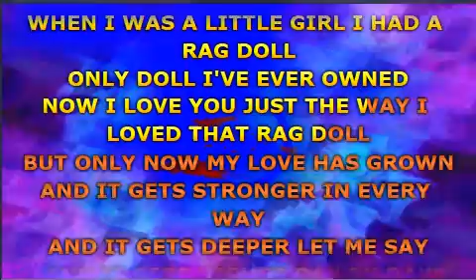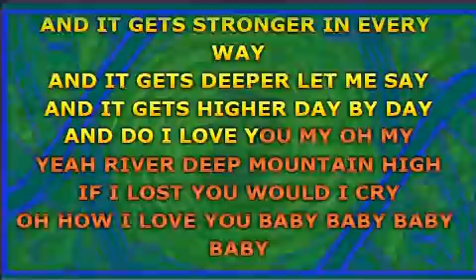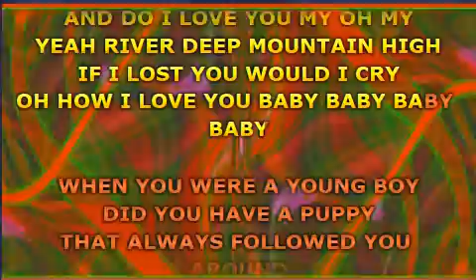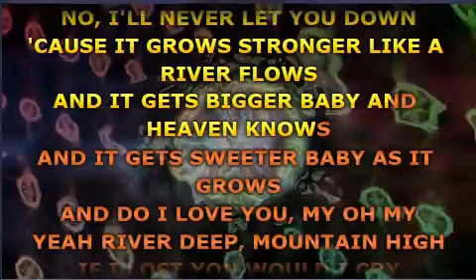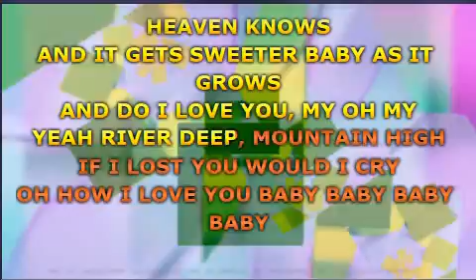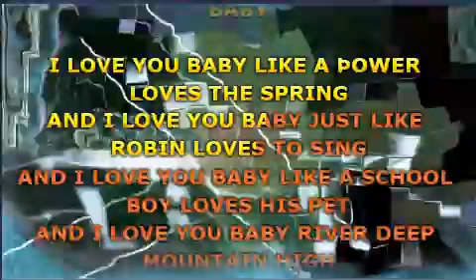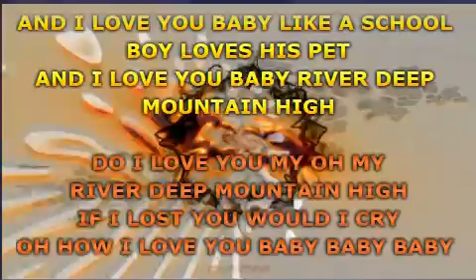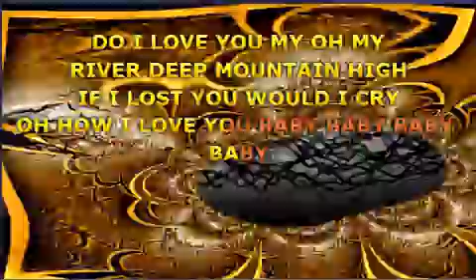Ike & Tina Turner - River Deep - Mountain High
The Best Jukebox Classics Album in the World Ever ! (35)